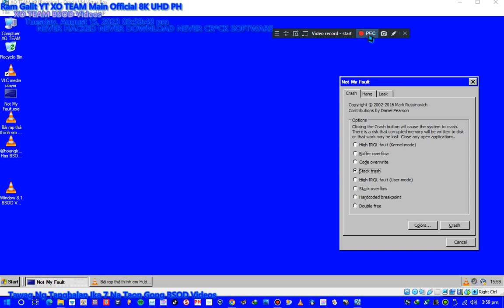Bài rap thả thính em Hươngbinyet2 trái chôm chôm Has BSOD VM